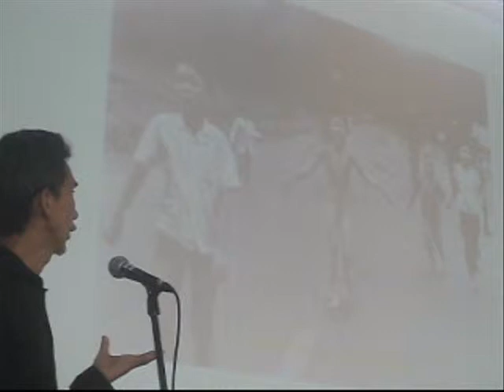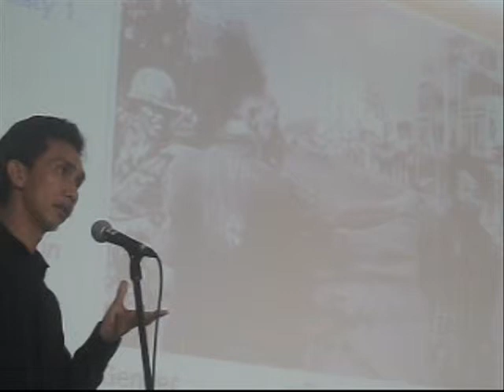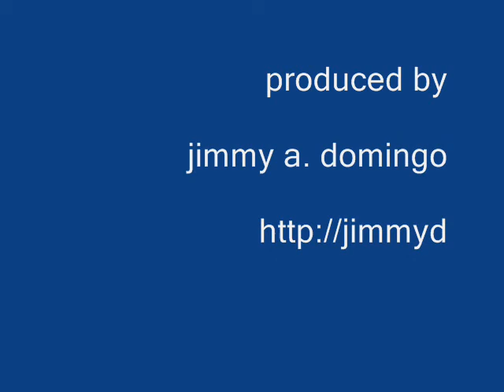Designing Peace - Romeo Gacad lecture at College of St. Benilde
Video by Jimmy A. Domingo
Designing Peace - Romeo Gacad lecture at College of St. Benilde, Philippines